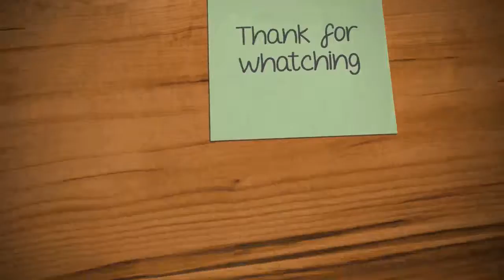Marcus Smart of Boston Celtics to miss two weeks after 'swiping' at picture frame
Brad Stevens announces Marcus Smart will miss Wednesday's game against the Clippers after the guard lacerated his hand on glass at the team hotel.(1:02)  SAN FRANCISCO -- Boston Celtics point guard Marcus Smart will miss approximately two weeks after lacerating his right hand in a non-basketball incident prior to Wednesday's 113-102 win over the LA Clippers, the team announced Friday.Smart tweeted Friday that he injured his hand while swiping at a picture frame on the wall at the team hotel.While his teammates prepared for Saturday's game against the Golden State Warriors, Smart was apologizing to the organization and fans.I want to take this time to express my sincerest apologies to my teammates, coaches, and most of all the amazing Boston Celtics fans.I'm embarrassed and disappointed in my actions.I swiped at and hit a picture frame on the wall.I feel like I let all y'all down  Smart returned to Boston on Thursday and was evaluated by doctors Anthony Schena and Andrew Terono at New England Baptist Hospital.Smart, 23, is in his fourth NBA season.He is averaging 10.1points and 4.7assists in 46 games this season and has started 10 contests.The Celtics also announced that Al Horford practiced Friday after the team confirmed he did not suffer a concussion this week.Horford had sat out against the Clippers as a precaution after he was hit in the face late in Tuesday's loss to the Los Angeles Lakers."Our guys are prepared," Horford said."We had a great practice today.".